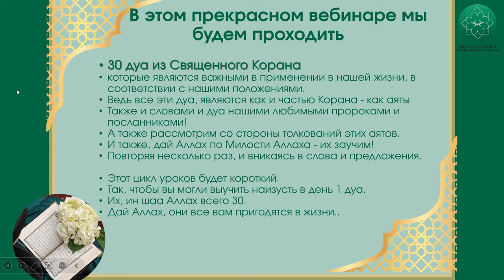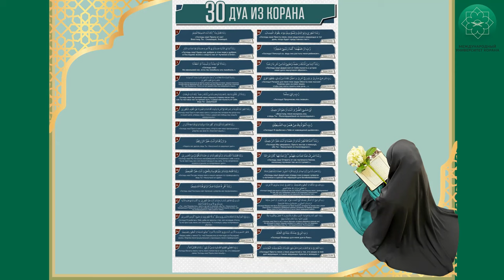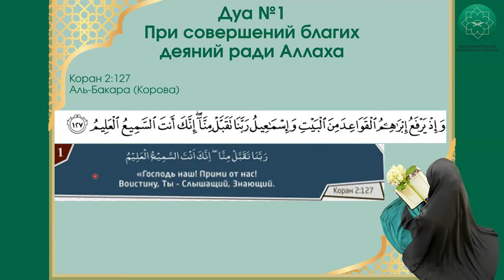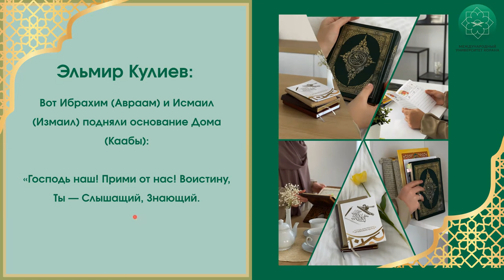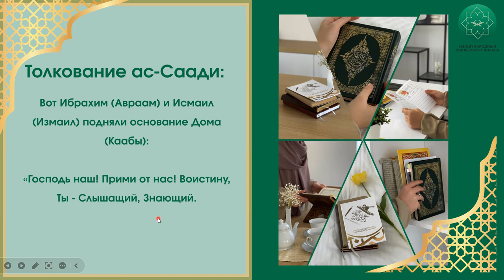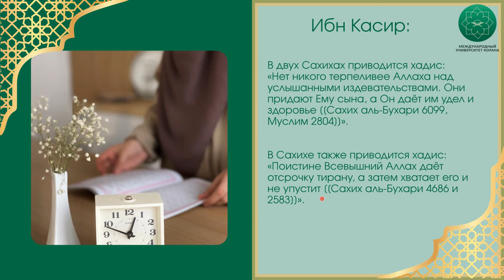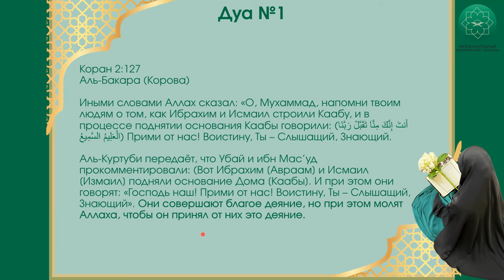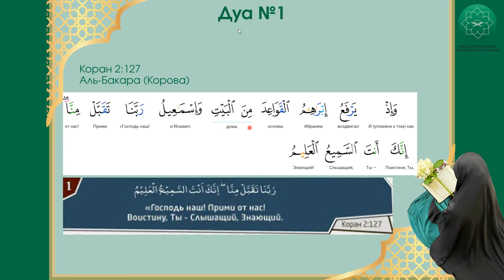30 дуа из Корана | 1 урок | Спикер Марьям Кулова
⏰ До Рамадана осталось совсем немного времени и необходимо подготовиться, чтобы провести это время максимально продуктивно.

📖 Мы запускаем цикл уроков: "Дуа из Корана"

ТАЙМ-КОДЫ

00:00 Дуа перед началом урока, приветствие, введение
01:26 Содержание этого цикла
03:55 30 дуа, которые будем заучивать
04:11 Дуа 1
05:04 Значение и применение дуа
05:38 Перевод Эльмира Кулиева
06:48 Перевод Абу Аделя
07:27 Толкование ас-Саади
07:42 Толкование ибн Касира
09:21 Объяснение этого два
13:30 Разбор дуа по словам
14:30 Повторение дуа за устазой
17:38 Заключение